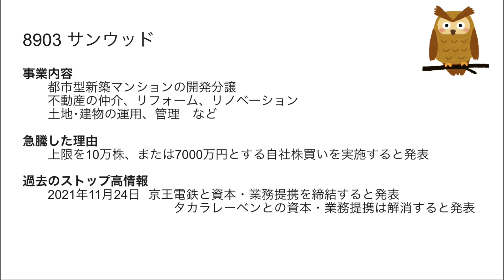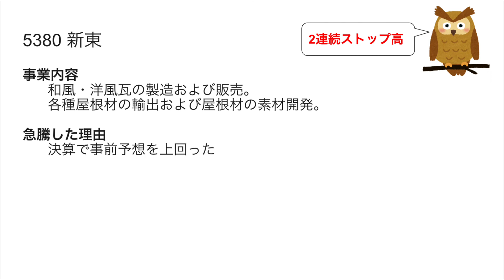2022/8/22 ストップ高株解説！室町ケミカル,協和コンサルタンツ,サンウッド,アクリート,新東がSTOP高！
※投資は自己責任です。

4885 室町ケミカル
9647 協和コンサルタンツ
8903 サンウッド
4395 アクリート
5380 新東